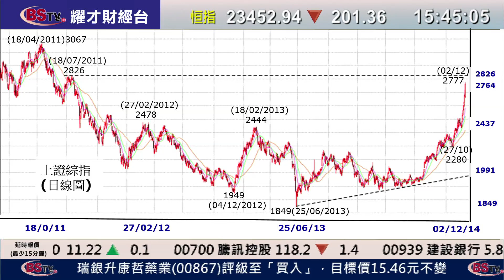耀才財經台 股市直擊(國) 曾臻 郭思治 - 中港股市走勢分析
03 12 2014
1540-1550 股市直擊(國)